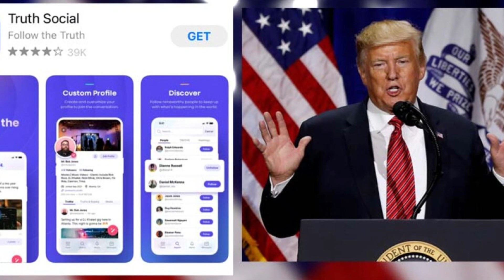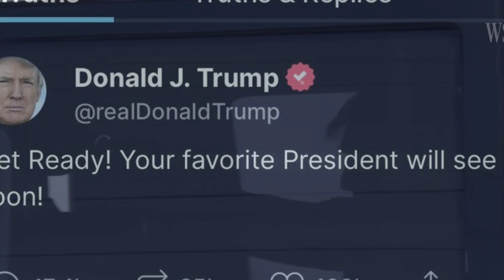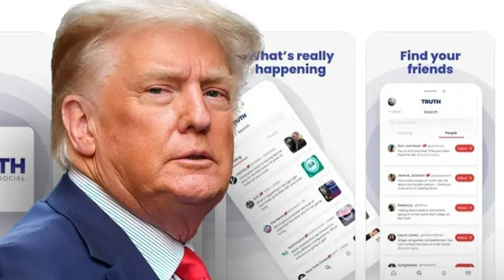Can Donald Trump's Truth Social deal save him from his financial woes? Maybe. But how? Trump news